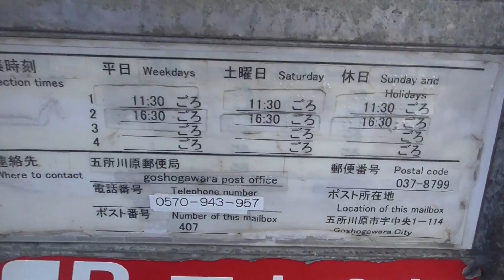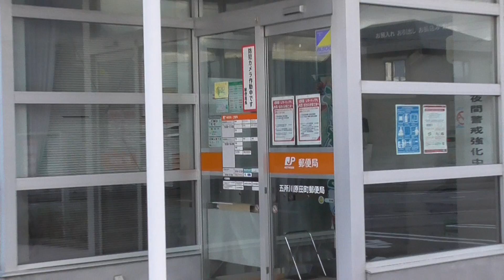五所川原田町郵便局【青森県・五所川原市】 2020.10.06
所在地：青森県五所川原市中央1丁目-114